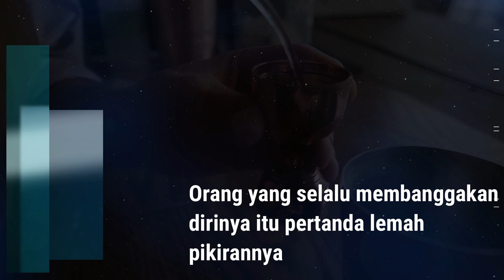QUOTE MOTIVASI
Motivasi  10 Juni
Semoga Bahagia dan Semangat Selalu